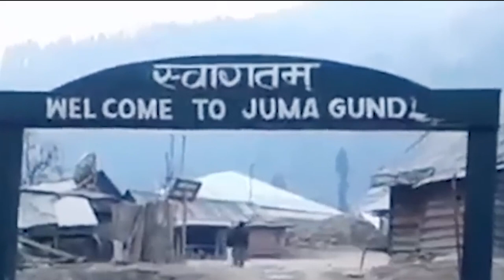J&K_Shah siat iap ki lehnoh PoK ba pyrshang bsut sha Kupwara hadien ba lahdep train ha Afghnanistan